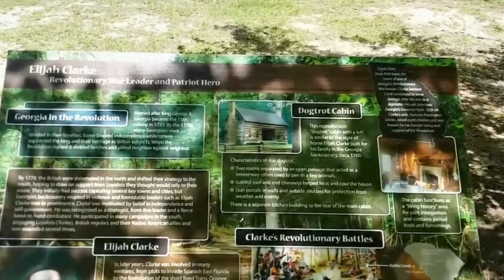Elijah Clark State Park - A Georgia Gem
On our Vacation trip we stopped at this nice Georgia State Park for lunch, learning a little history and a little rest. The park seemed clean and well maintained with campgrounds and recreational areas for swimming and boating on the lake.
We hope to return for some camping time in the future.